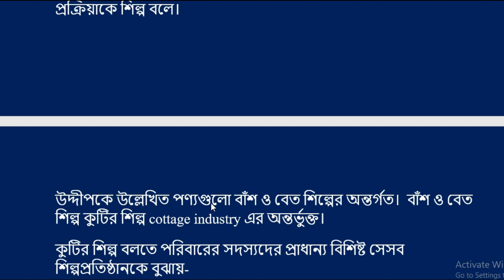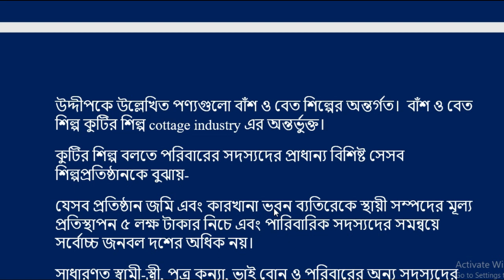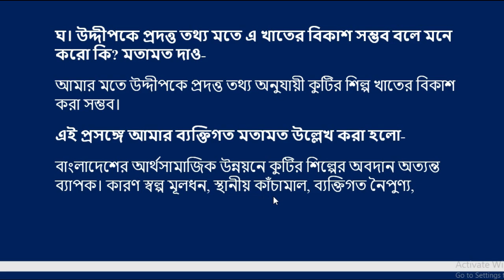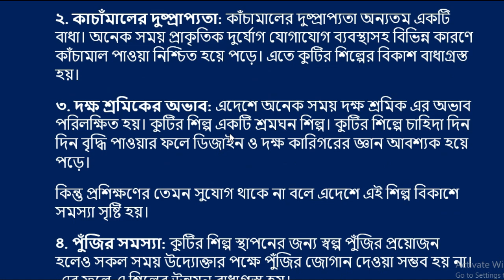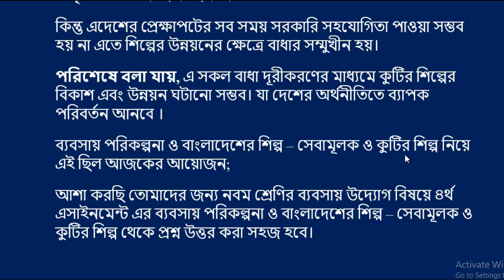business_assignment answer | নবম শ্রেণির ব্যবসা উদ্যোগ অ্যাসাইনমেন্ট